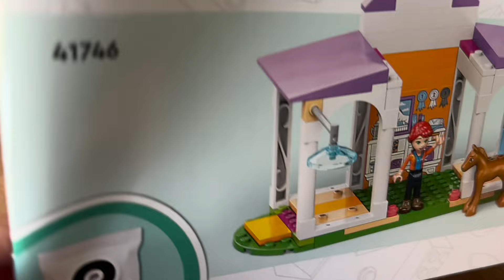LEGO Friends! TOY UNBOXING! Horse club! Watch the video!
You can watch LEGO history here 👇🏻

08.2024